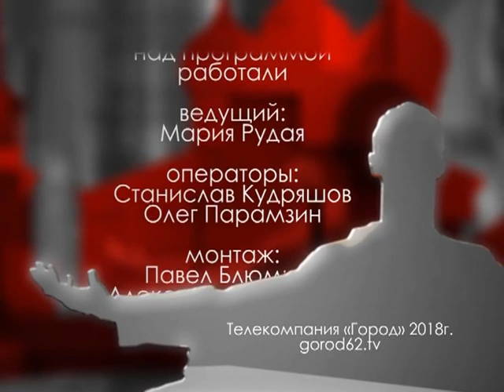Городские встречи 10.08.18 Махаббат Дамирчиева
Профессор Бакинского государственного университета (Азербайджан)